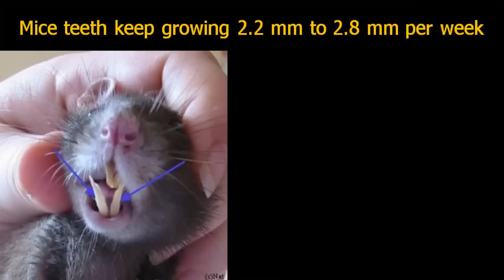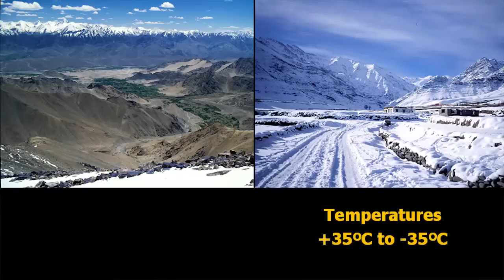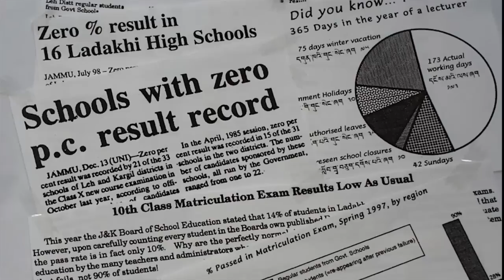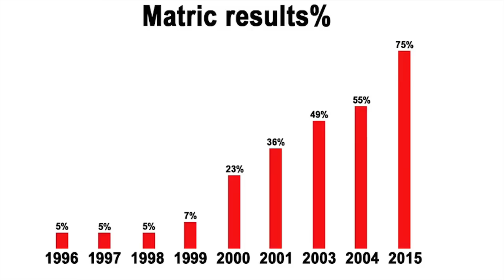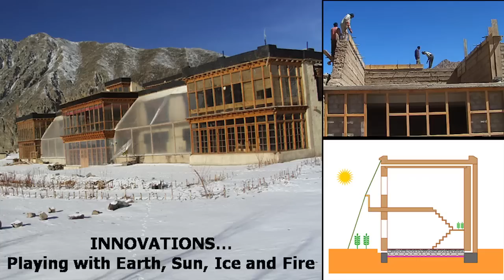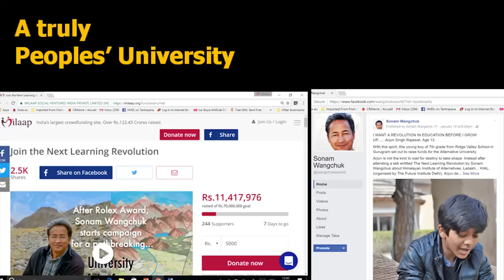Changing the Landscape of Education | Sonam Wangchuk | TEDxBITSGoa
Why do mice make holes everywhere? Why must horses constantly wear down their own hooves? And what links these two to an experimental school in Ladakh whose campus is built with mud and powered by the sun?

Sonam Wangchuk is the founder of SECMOL, an alternative school dedicated to students failed by the system. Along with his students, he created a ground breaking method of storing water - the Ice Stupa, thereby solving the water shortage problems of thousands of Ladakhi farmers. For this, he received the prestigious Rolex Award for Enterprise. In this talk, he illustrates the various issues with the present system of education and puts forth his vision to create a people’s university where students would learn through practical application and solving real life problems. Watch this talk and let Sonam Wangchuk paint a beautiful picture of what our education system could look like.

Inventor, Engineer and an Education Reformist. Founder of SECMOL. Rolex Award recipient.